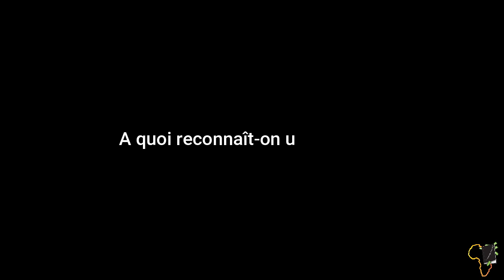A Quoi Reconnait-on un Bon Coach ? - En direct avec Coach SIMON OUEDRAOGO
En direct avec Coach SIMON OUEDRAOGO

MINAKANOOOO